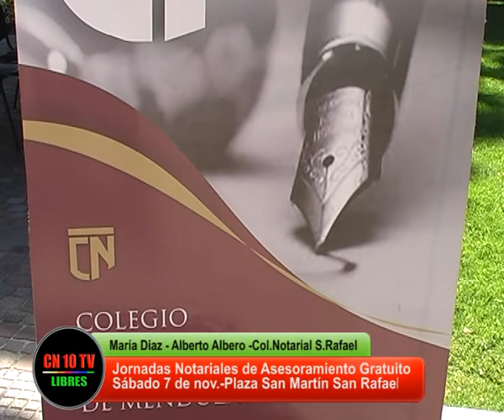Entrevista a integrantes del Consejo Notarial de San Rafael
CANAL 10 TV.LIBRES Y CN 10 TV de San Rafael Mendoza entrevista a los escribanos María Marta Diaz y Alberto Alberto integrantes del Directorio del Consejo Notarial en el marco de la Jornada de Asesoramiento Notarial gratuito realizado en la Plaza San Martin de San Rafael Mendoza.